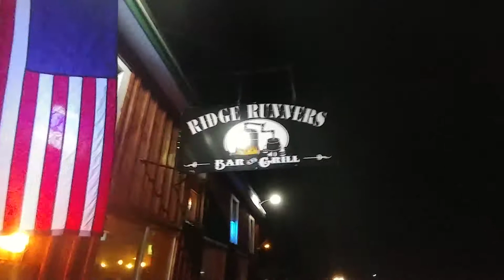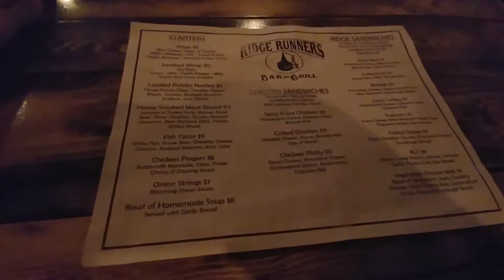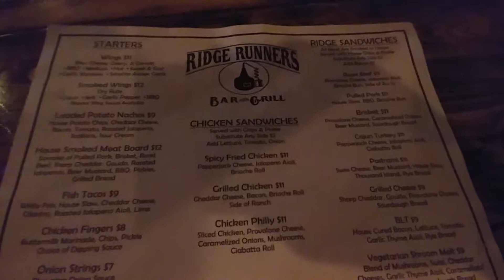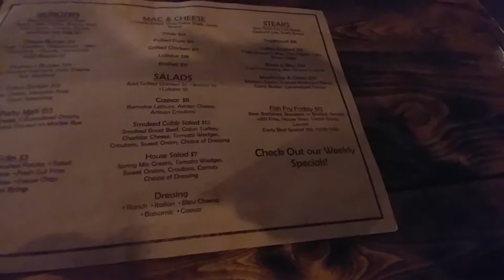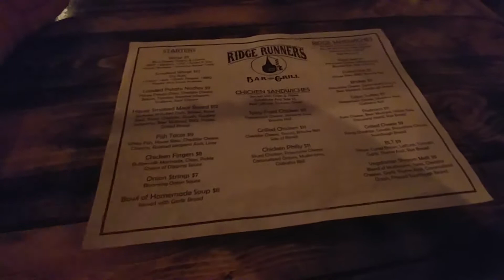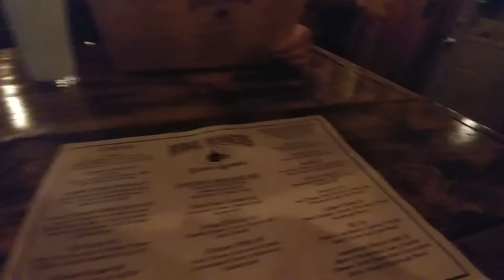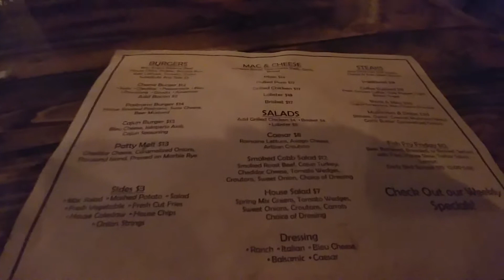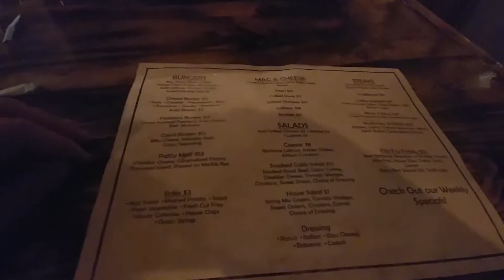Ridge Runners (#1.1)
Mostly waiting.